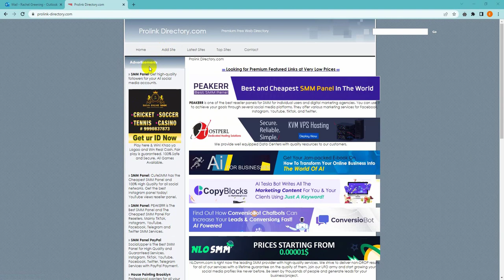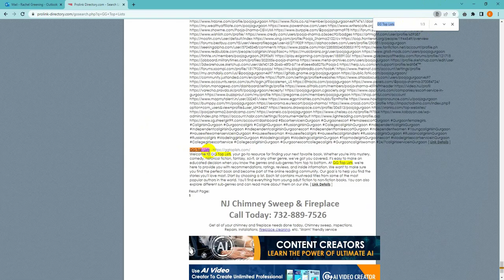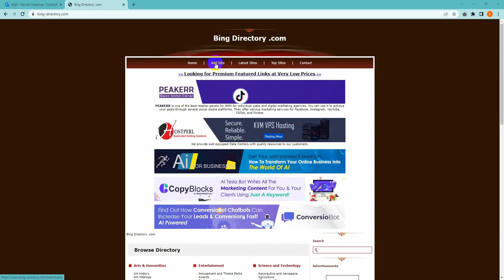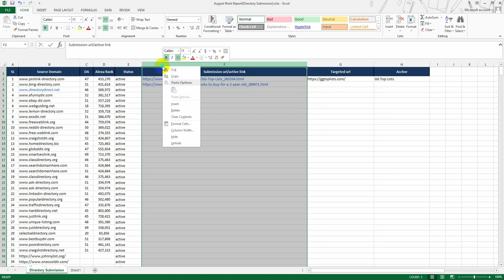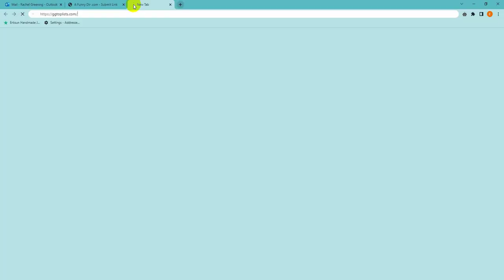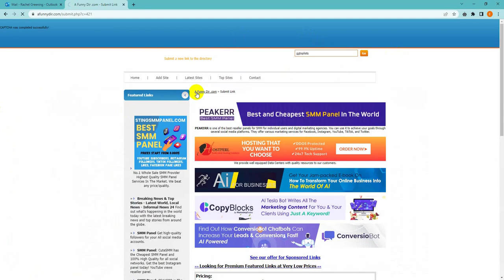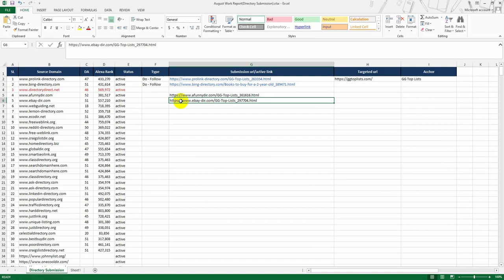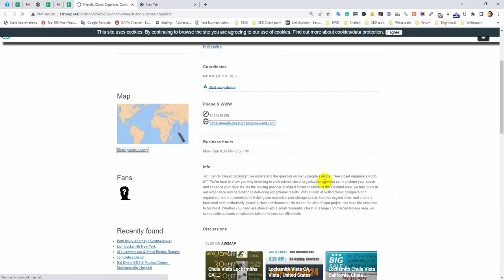Directory Submission backlink building bangla tutorial | Directory backlinks, dofollow backlinks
In this video, you will learn how to get directory submission backlinks and do follow backlinks for your website to help you get noticed by search engines. By the end of the video, you'll be able to understand the benefits of directory submission backlinks and do follow links, and how to get them for your website. Don't miss out — learn how to get the best Google ranking for your website now!